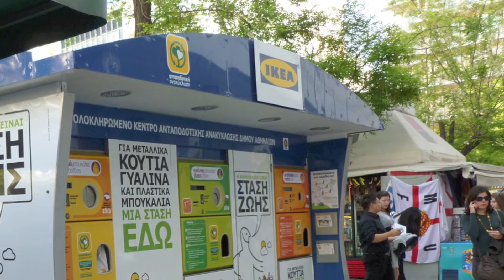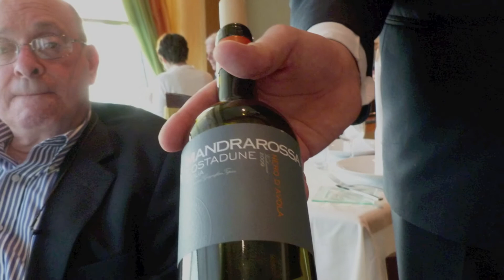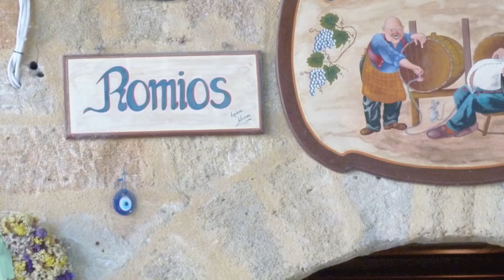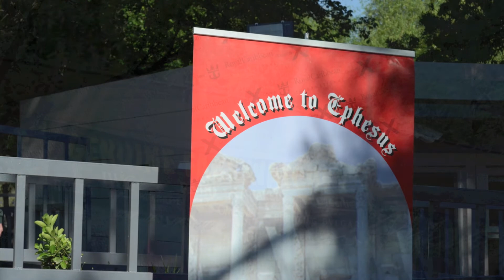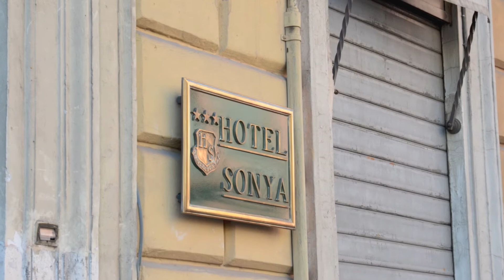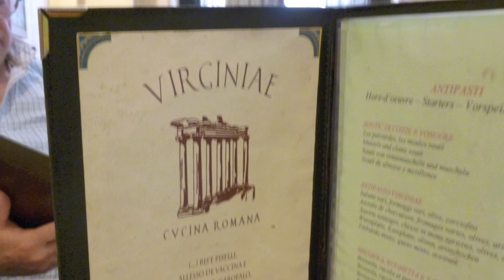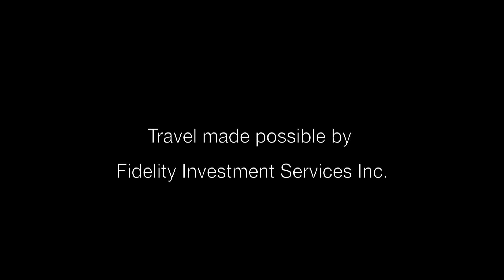Cruise 2011 Long